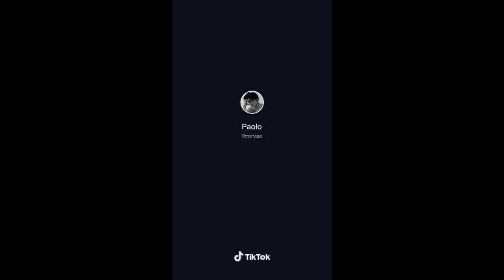Paolo (@torvas) Tiktok Pov Compilation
I’d used other song to avoid copyright.